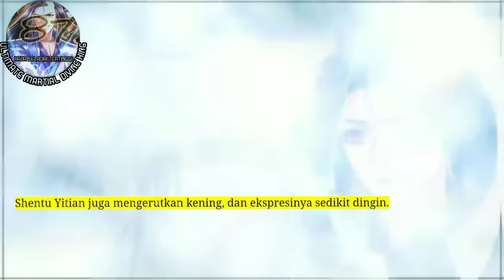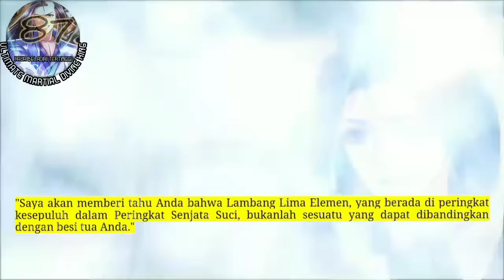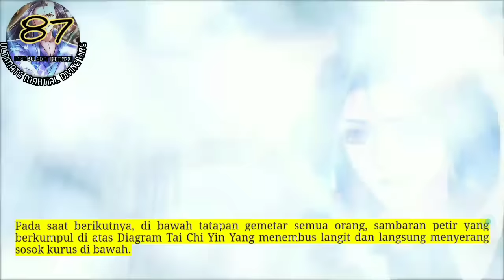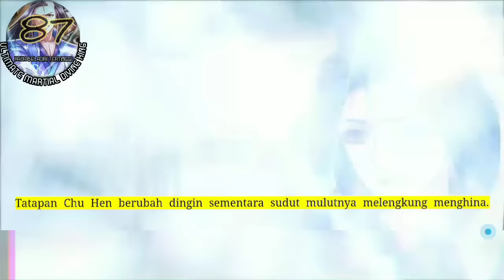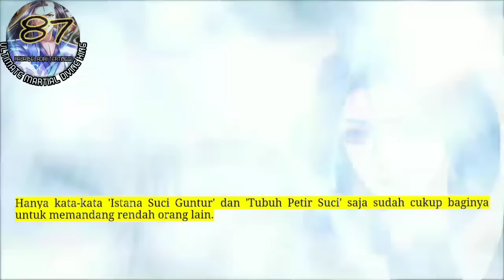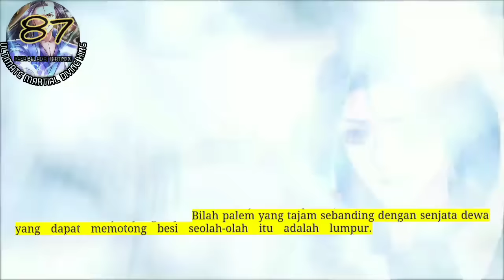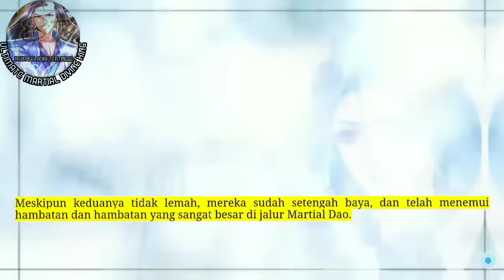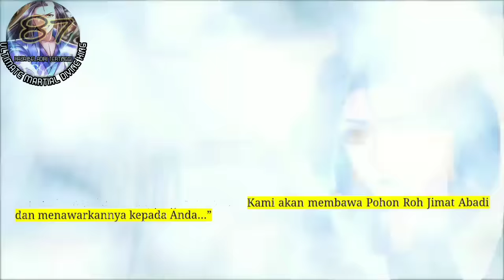Raja beladiri Tertinggi season 87